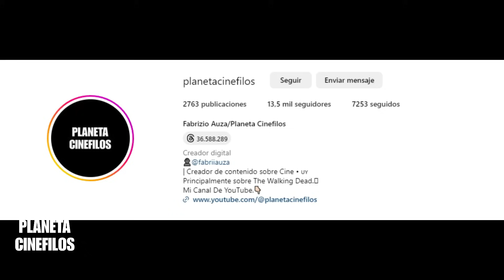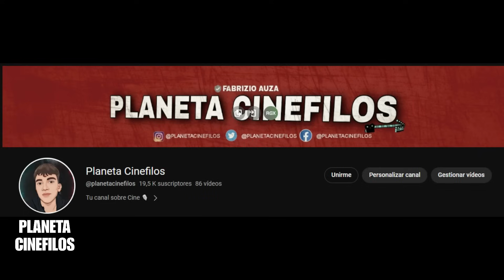The Walking Dead: Daryl Dixon | Capítulo 5 Resumen Completo EN 9 MINUTOS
en el video de hoy resumen al capitulo 5 de THE WALKING DEAD: DARYL DIXON.  hasta el momento el mejor capitulo de la serie.

👤Hazte miembro del canal aquí:

📩Para colaboraciones o algo por el estilo:
the walking dead: daryl dixon
daryl dixon serie
daryl dixon capitulos
the walking dead resumen
the walking dead trailer
the walking dead variante
the walking dead rick regresa
the walking dead escenas
daryl dixon scenes
the walking dead escena final
the walking dead rick grimes
rick grimes regresa
cuando regresa rick a the walking dead
daryl dixon trailer
resumen de peliculas
resumen zombies
rick y daryl
daryl dixon temporada 1 resumen
daryl dixon vs